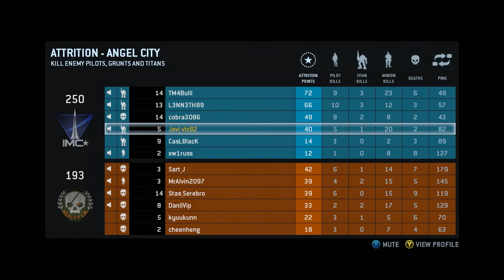Beta Titanfall 2/3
Segundo vídeo de la beta del Titanfall jugando con Nome.
Para conseguir los últimos juegos al mejor precio nada mejor que . Disfrutad!